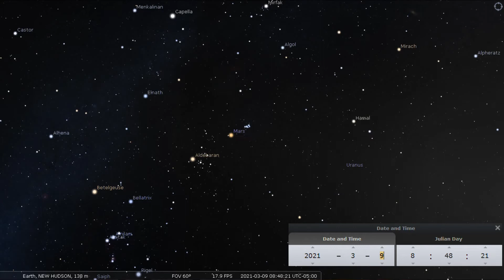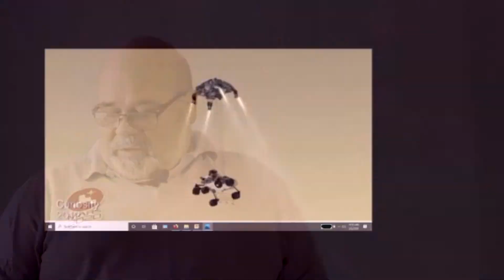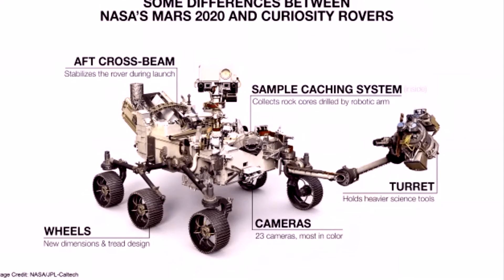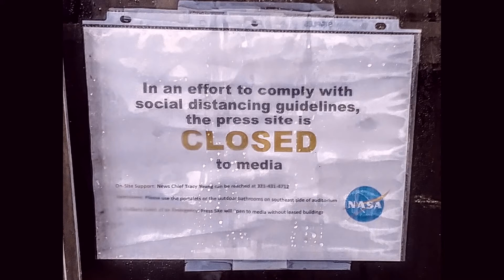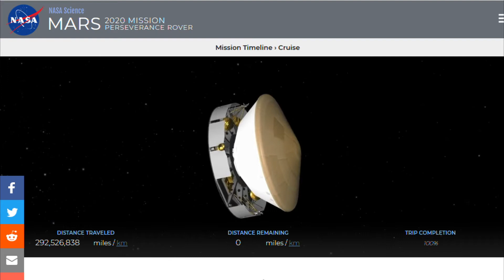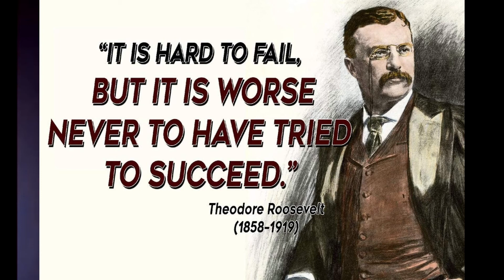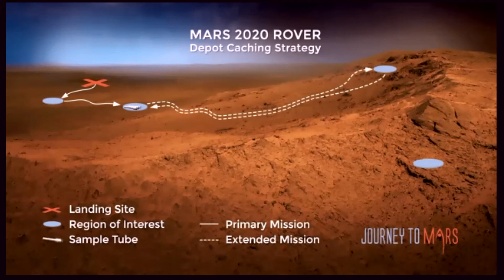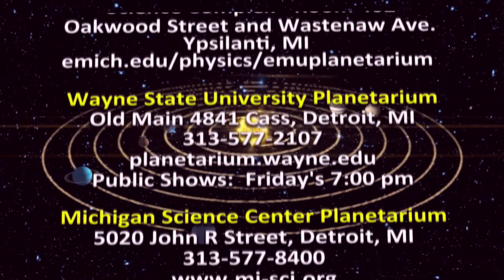The Journey To Mars! - Astronomy For Everyone - Episode 141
This episode covers NASA's Journey To Mars highlighting Mars 2020, the Perseverance rover and the Ingenuity helicopter.